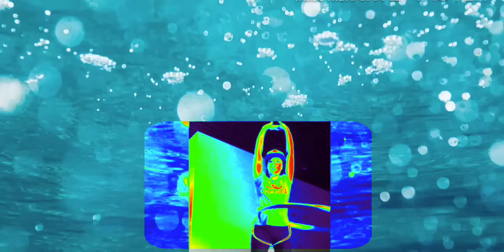MY SHORT INTRO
welcome to my small house..
please subscribe, give me a thumbs up and don't forget to ring the bell for you to be notified on my next video.. thanks so much... if you don't mind, can you share to your friends...